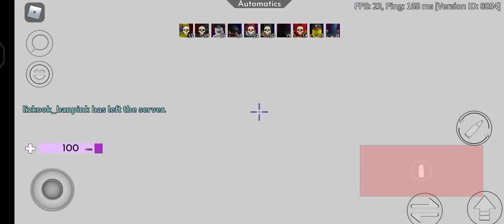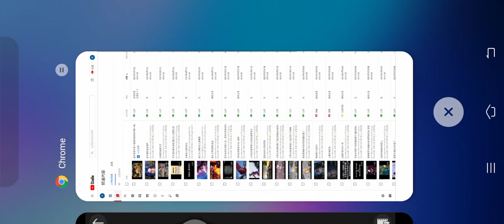This asernal purple team is nice me to use I like to use asernal purple team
Discord群:
本群介紹:
聊天室👌
宣傳伺服器🎉
刷頻區🍉
多元身分組等.
選擇鬥羅大陸武魂👍
動漫人物決鬥場🏳️
動漫故事劇情🎬
自我介紹📜
很多音樂機器人🎵
你們可以拉你們的機器人進來我有另外的身份組✌️
與大家一同歡樂
我是Youtuber👨‍💻
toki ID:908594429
西斯魔法学院有分魔法属性和等...